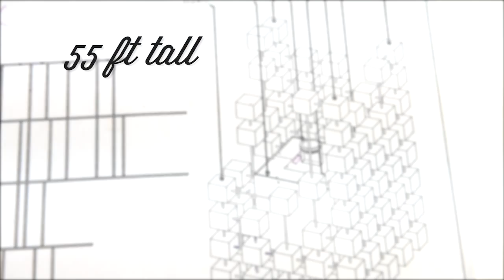Perceptive Software Sculpture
DI was challenged to help create a beautiful artistic element for the new Perceptive Software corporate headquarters that evoked ‘chaos to order’, a company mantra. DI got to work putting engineering, technology and fabrication skills to the test. The result? A complex illuminated hanging sculpture with individual cubes that hang separately and gradually come together into one form.

The piece is a dramatic welcome to all those entering the space.